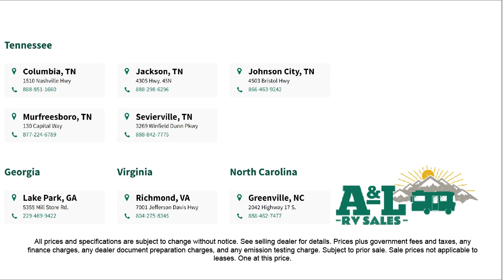2024 Forest River Rv Wildwood X-Lite 24RLXLX Memphis Tupelo Florence Clarksville Jonesboro Popl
2024 Forest River Rv Wildwood X-Lite 24RLXLX Stock Number: WI8869.